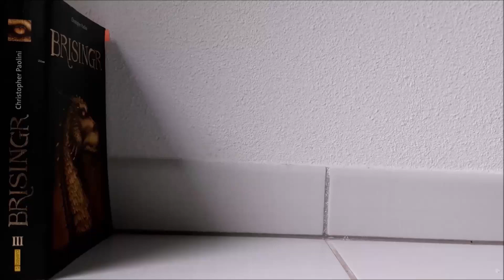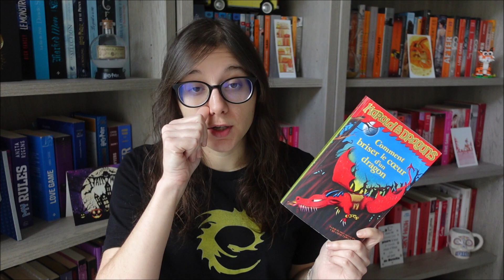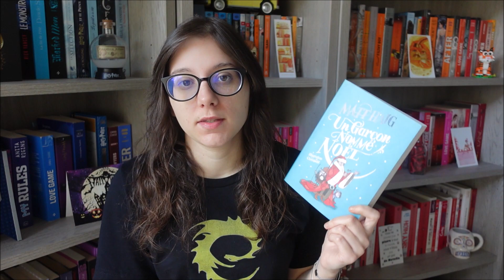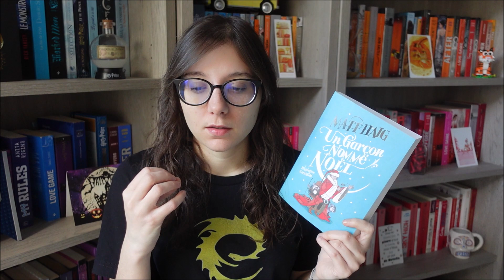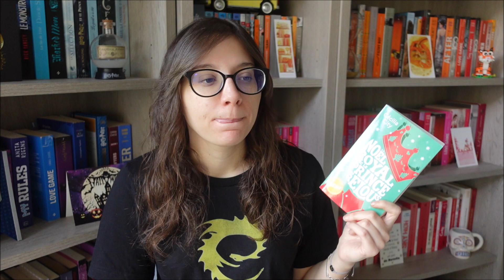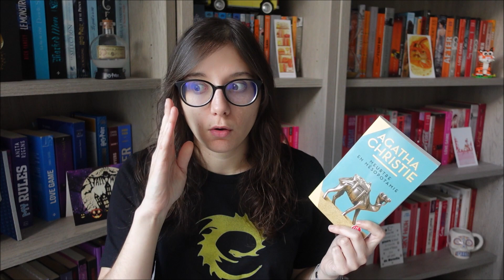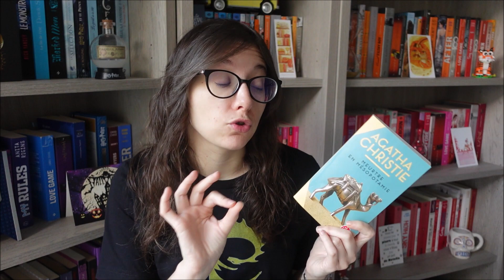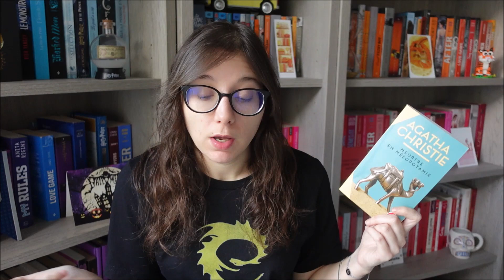Dragon, Noël & Policier | Update Lecture #2 | 2024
↓ Plus d'informations par ici ↓

Livres présentés :

Harold et les dragons tome 7 : comment briser le coeur d’un dragon de Cressida Cowell